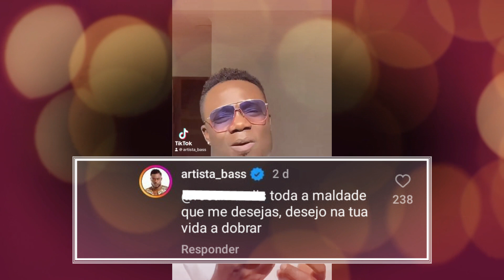BASS PÕE NA LINHA SEGUIDORA QUE O DESEJA MAL '' A LEI DO RETORNO NÃO FALHA ''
Parece que a cada dia que passa a vida do músico Basse, mudou drasticamente após o mesmo anunciar o novo relacionamento, muitos fãs especialmente da sua ex-esposa Yola Araújo, ataquem continuamente o músico Basse e fazendo comentários extremamente maldosos contra a vida do músico e pelo que parece o artista precisar tomar cuidado, visto que muitas mulheres compraram as dores da sua ex-esposa e muitas delas desejam fazer uma campanha de cancelamento do músico, e algo que chocou a sociedade angolana, foi o comentário maldoso e desnecessário feito por uma seguidora, ela disse o seguinte,

A lei do retorno não falha, esperemos para ver depois que os créditos acabarem, com imagem de risos debochando do artista,

O artista ao ver o comentário maldoso da seguidora, o músico respondeu de forma calma e firme, toda maldade que me desejas, desejo na tua vida a dobrar, escreveu músico Basse,

Comentários como estes podem infelizmente fazer com que o músico entre em depressão, além de qualquer coisa, temos que saber que todos somos imperfeitos, estamos sujeito a cometer erros, não seria sabíamos da parte dos seguidores continuar a fazer estes tipo de comentário,

Deixe seu comentário, teremos muito gosto em lhe ouvir e reagir seu comentário.